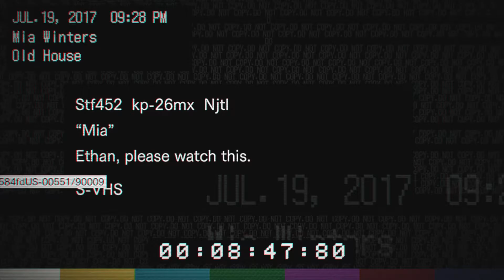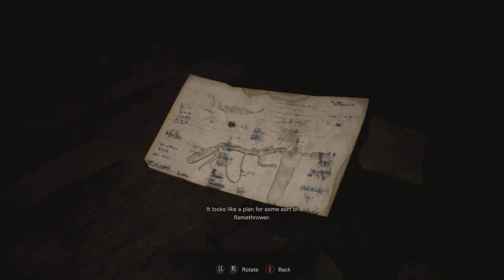Resident Evil 7 - Walkthrough Let's Play - Part 8: Mia Tape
Game Explanation: The 11th entry in the Resident Evil series, as well as as the 7th numbered instalment, Resident Evil 7: Biohazard is a survival horror game developed and published by Capcom for the Xbox One, PS4, and Microsoft Winows. It is also the first entry in the franchise to be played from a first-person perspective.

Plot Explanation: Set in the fictional town of Dulvey, Louisiana, Resident Evil 7: Biohazard takes places 6 years after the events of Resident Evil 6. When his wife mysteriously sends him a message after being missing and assumed dead for 3 years, Ethan goes on a search which leads him to a derelict plantation mansion that is home to the Baker family. Upon arrival, Ethan discovers that Mia is not the only one who has gone missing in the area and that not everything is what it seems with the mysterious Baker family.

What Will Be Shown: Resident Evil 7: Biohazard series will comprise the entirety of the main campaign story. It will also be comprised of dialogue, cinematics, commentary, and more! This series will be played on the Xbox One.